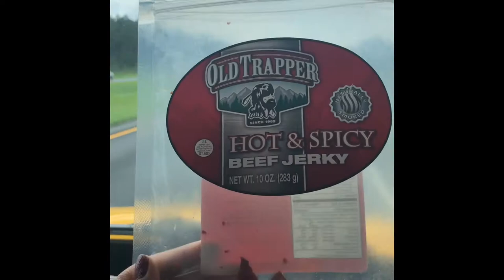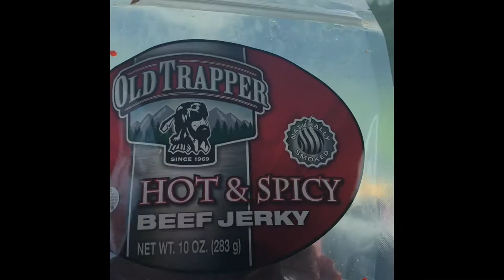Travel back home from Florida to Texas- Dako Ott’s Channel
In this content is all about traveling back home raining, sunny day and traffic but thanks God we’re home safe.

Page: Dako Ott’s Channel

Edit: iMovie